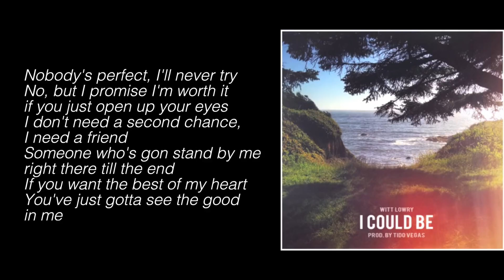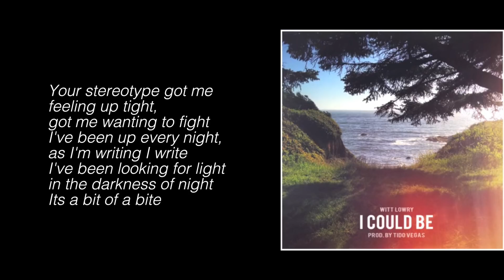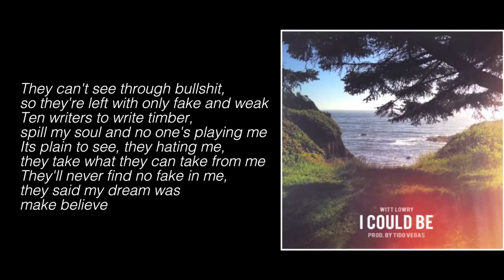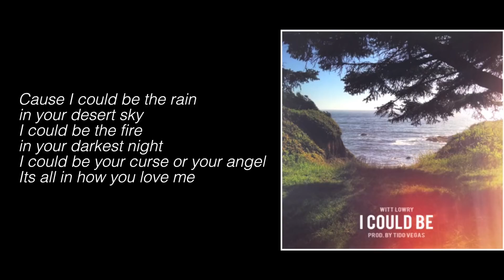Witt Lowry - I Could Be (Prod. By Tido Vegas) (Lyrics)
Put in the comments down below for which song I should do a lyric video for next time!